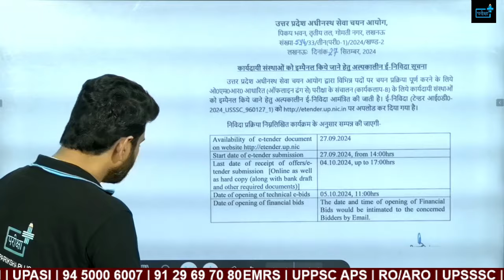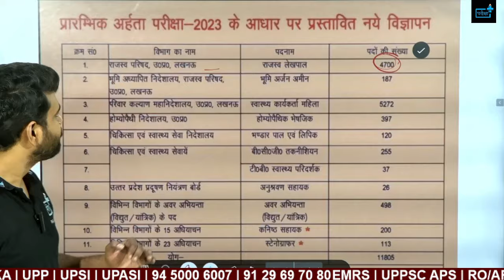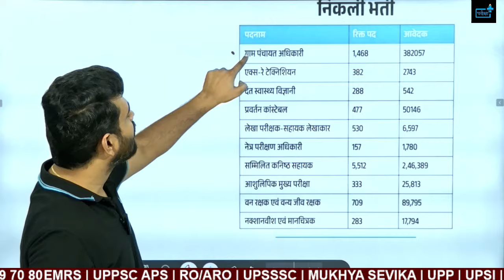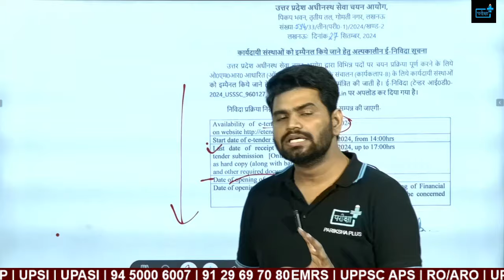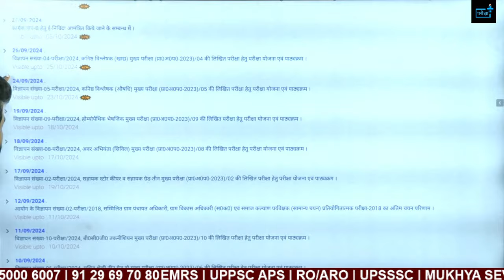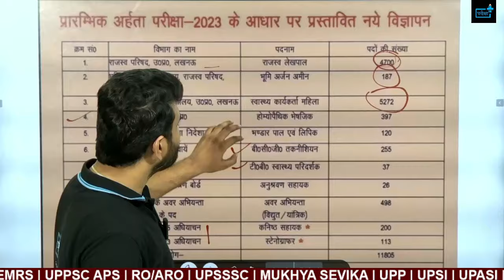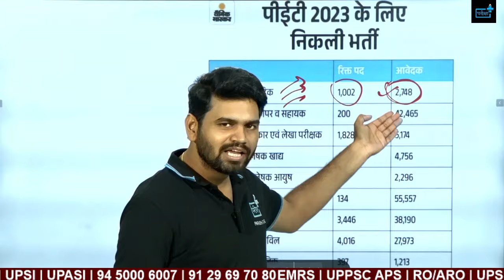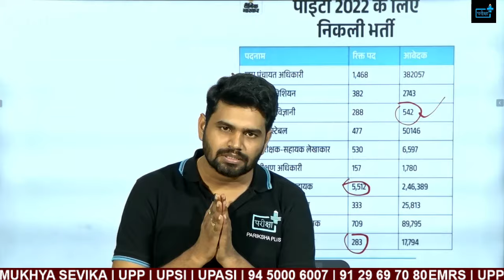UPSSSC NEW NOTICE, UPSSSC EAM CALENDER कब ? UPSSSC EXAM DATE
UPSSSC sahayak store keeper, sahayak grade 3 syllabus ,pet cut for sahayak store keeper
SYLLABUS

Part-1 Hindi Knowledge and Writing Ability

Candidates will be asked questions to test their knowledge of Hindi language and their understanding and writing ability.
Part-2 Common Intelligence Test

The purpose of this test is to assess the ability of the candidate to understand and find logic, analyze and identify various elements involved in any given situation. This test will have questions based on understanding instructions, finding relations, similarities and consistencies, drawing conclusions, and similar intellectual activities.
Part-3 General Awareness

This part of the question paper is to assess the candidate's general knowledge about the surrounding environment and his ability to use it in society. In this test, questions will also be asked which will cover such contemporary national and international events and facts that are visible and experienced every day, which may include facts related to scientific, historical, geographical, social, cultural, economic, polity, and constitutional dimensions, etc. (especially related to India) expected from an educated person.
Image 2:
Part-4 Knowledge of Concepts of Computer and Information Technology and Contemporary Technological Development and Innovation in this field

History, Introduction, and Application of Computer, Information Technology, Internet, and World Wide Web (WWW).

General Knowledge related to:

Internet Protocol/IP Address.
IT gadgets and their application.
Operation of Printer, Tablet, and Mobile.
Important elements of Word Processing (MS-Word) and Excel Processing (MS-Excel).

UPSSSC SACHIV GRADE 2 SYLLABUS OUT,PET CUTOFF, BOOKLIST, EXAM PATTERN
UPSSSC Mandi Parishad Sachiv Syllabus out ,pet cut for Mandi Parishad Sachiv,exam pattern for sachiv

upsssc, upsssc result, upsssc forest guard, upsssc forest g